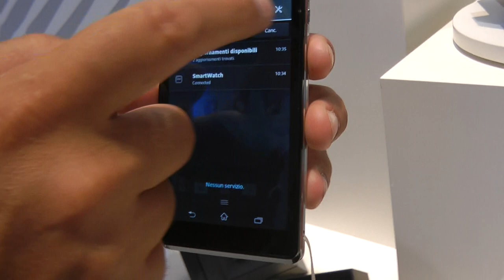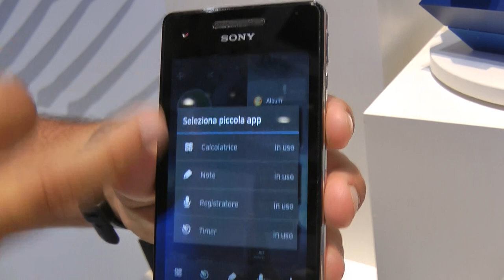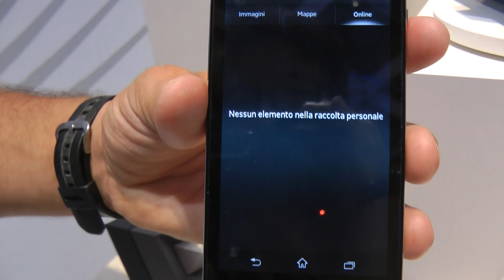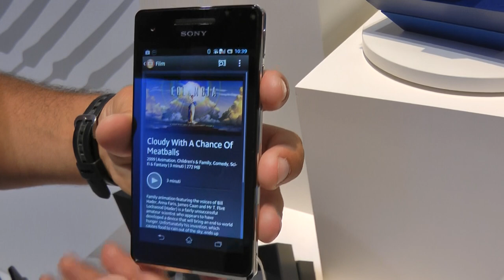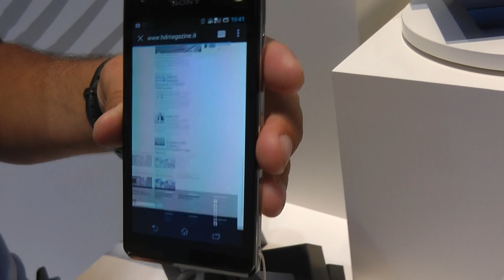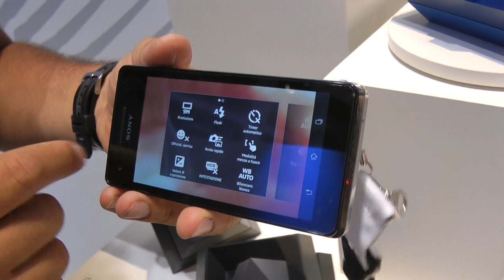SONY XPERIA V HANDS ON by HDblog (ITA)